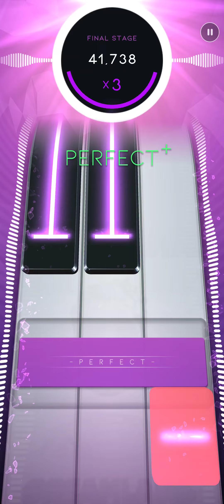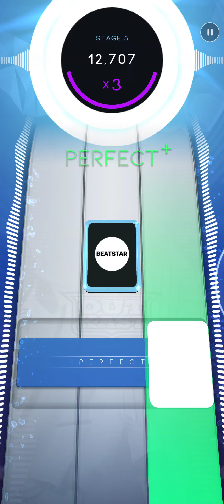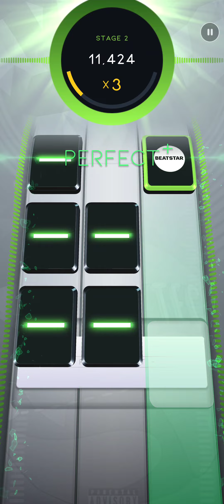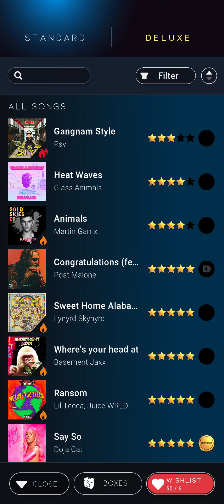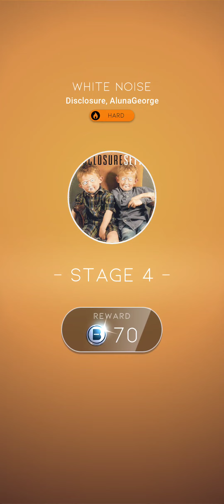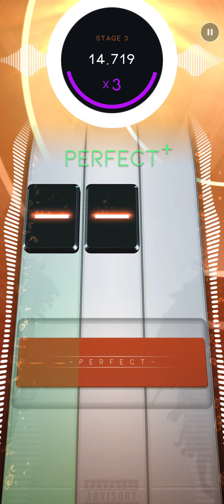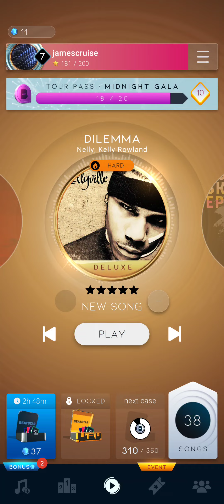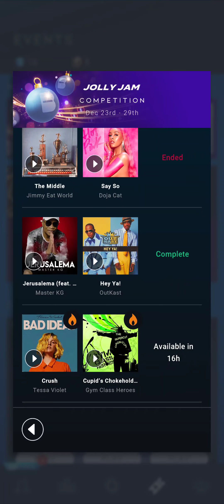Beatstar - missed a few beats but good songs 🎵 👌 😌